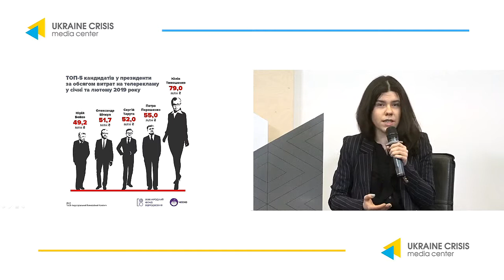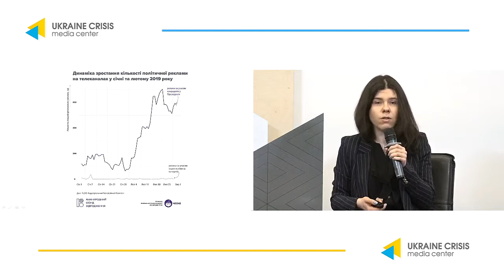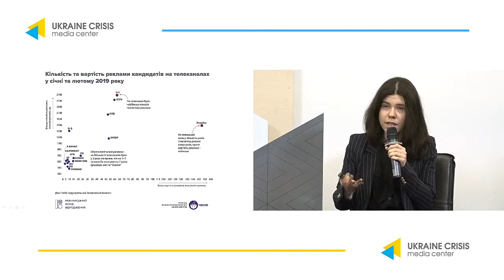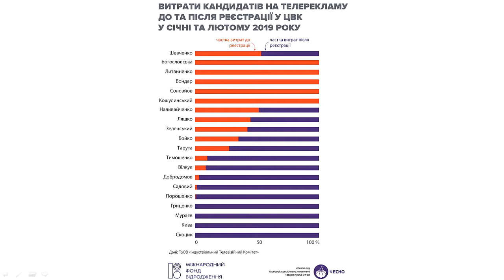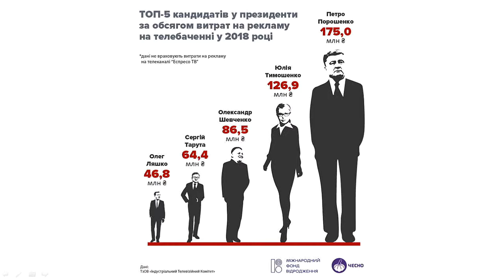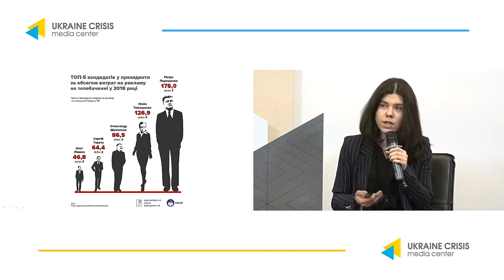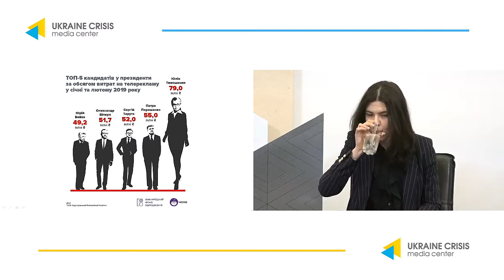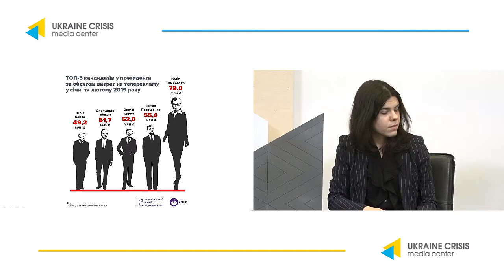How much do candidates spend on political advertisement. UCMC 21.03.2019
Topic: “The price of presidential ambitions: how much do candidates spend on political advertisement”
Ihor Feschenko, analyst on party finances, initiative “CHESNO”
Olena Nikulina, analyst on party finances, initiative “CHESNO”
Moderator: Yulia Reshitko, communication manager of “CHESNO”